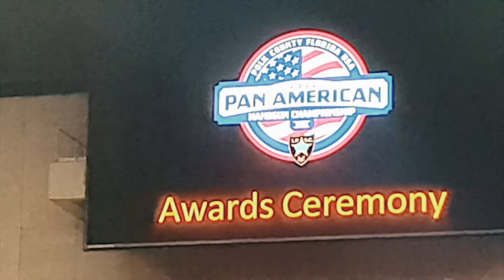Confiram a minha participação no PAN AMERICANO de IPSC - Conversamos com os melhores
Alysson Feitoza é Policial Civil de Sergipe há 20 anos, dos quais mais de 12 trabalhando em operações táticas especiais e 18 como Professor de Armamento e Tiro da Academia da Polícia Civil em seu estado, além de IAT credenciado junto à Polícia Federal e atleta do tiro prático, com diversos títulos estaduais e nacionais.

Nosso canal é direcionado a operadores de segurança pública e cidadãos legalmente autorizados a possuírem e portarem armas de fogo, tais como atletas do tiro prático, desportivo e professores/instrutores de armamento e tiro.

Aqui veremos dicas, explicações, aulas e demonstrações do ESPORTE e do TÁTICO/DEFENSIVO, sempre unindo o que há de melhor dos dois mundos para suprir e munir nossos seguidores de forma correta, legal, segura e responsável no uso de seus equipamentos de defesa pessoal e desportivos, para que possam atuar com o COMBAT MINDSET (condicionamento mental) e técnicas ideais.

Equipamentos.:

Defesa.:
- Glock G22 cal .40
- Imbel MD 97 LC .556 - Mira Holográfica Holosun 510c
- Cinto tático Invictus
- Coldre externo Uncle Mike's

IPSC.:
- Tanfoglio Stock II cal. 9mm
- Cinto completo Guga Ribas
- Coldre Black Scorpion